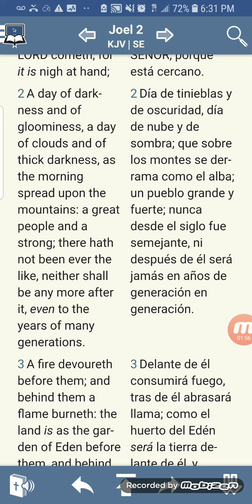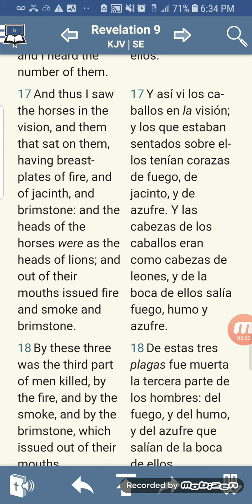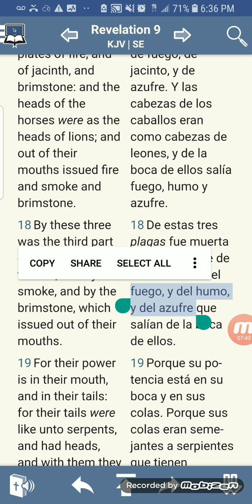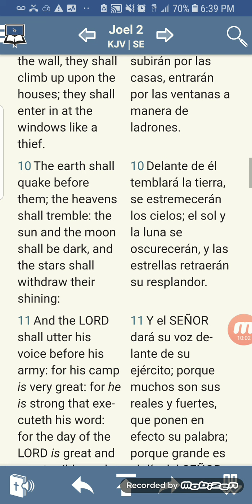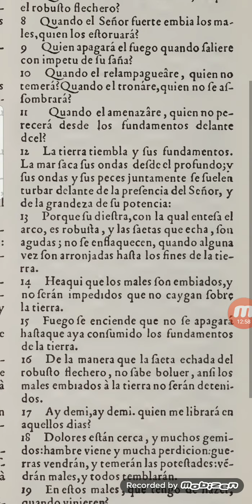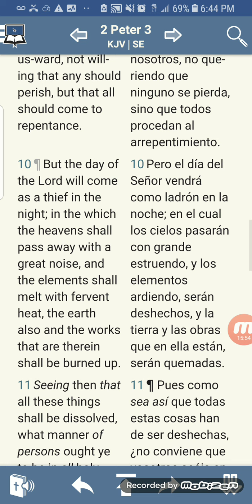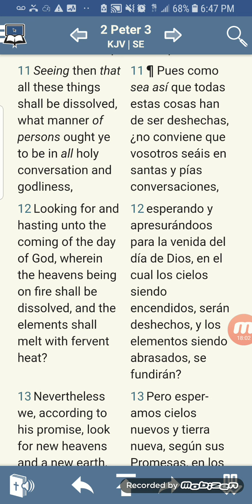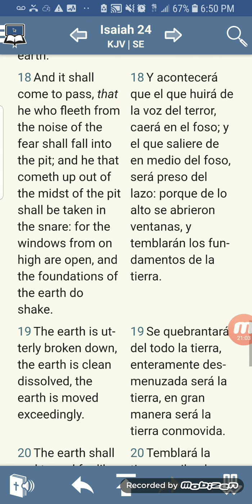Misiles Nucleares En La Biblia